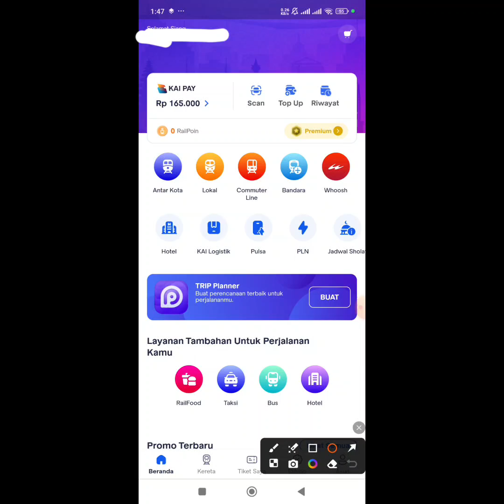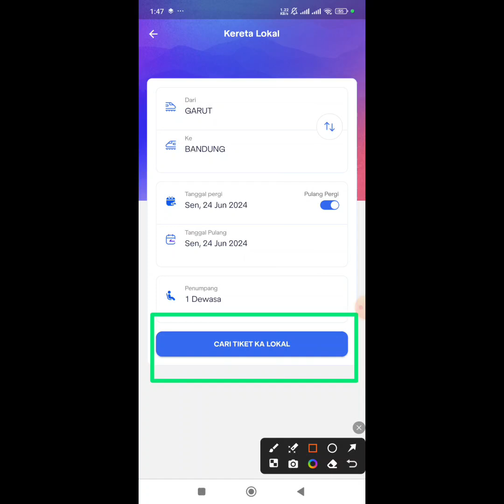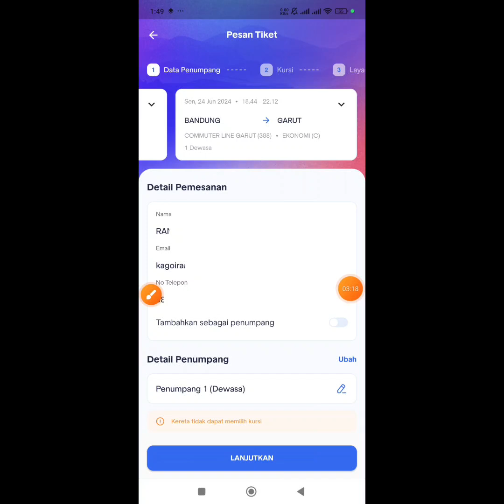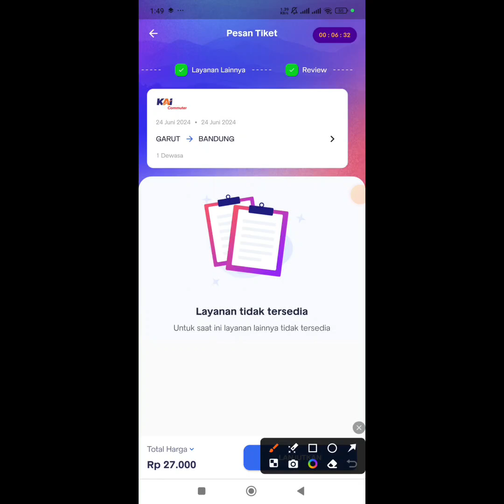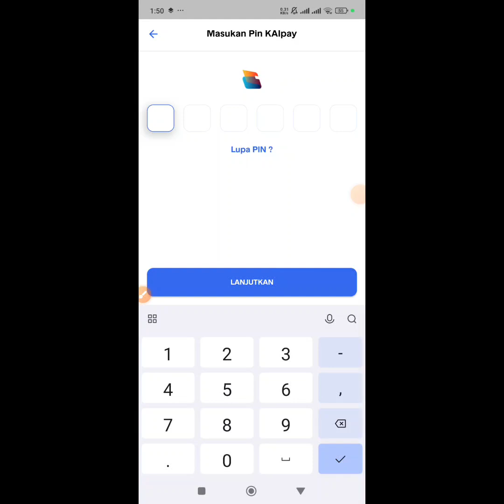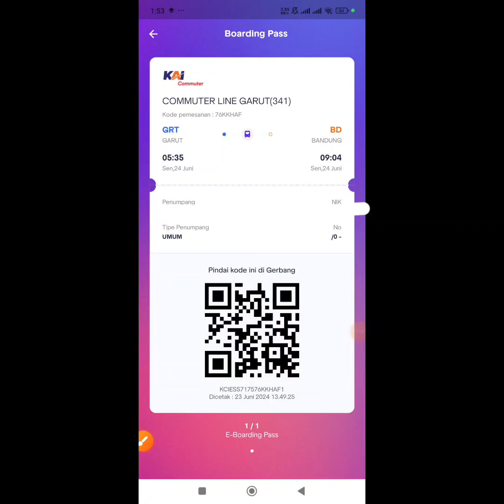Cara Pesan Tiket Kereta Api Online Pakai KAI Pay | Cara Beli Bayar Tiket Dengan Saldo Kaipay Access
saldo kai pay untuk apa. dan cara penggunaan nya bagai mana berikut ulasan nya